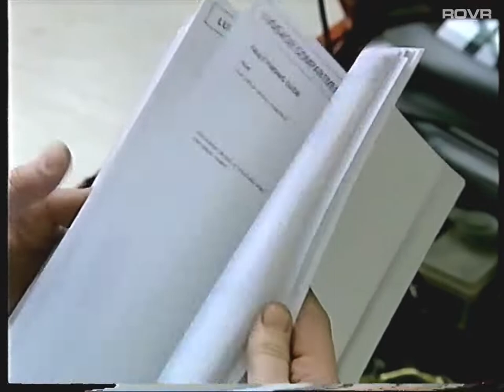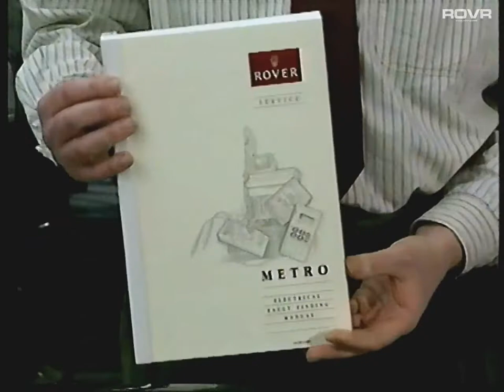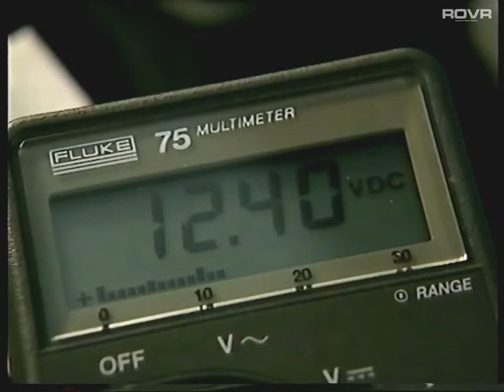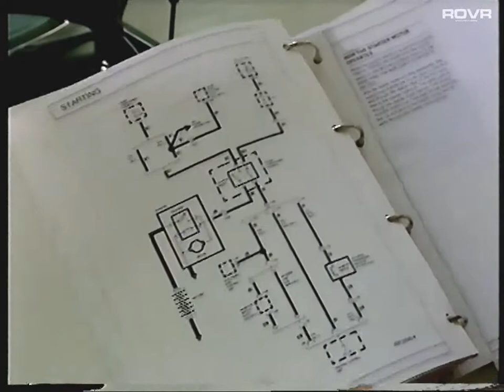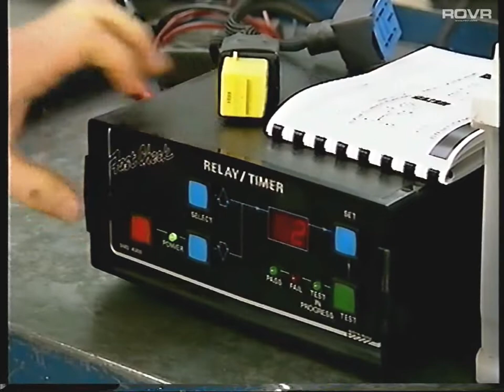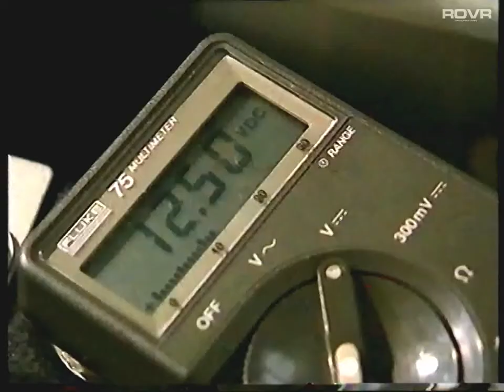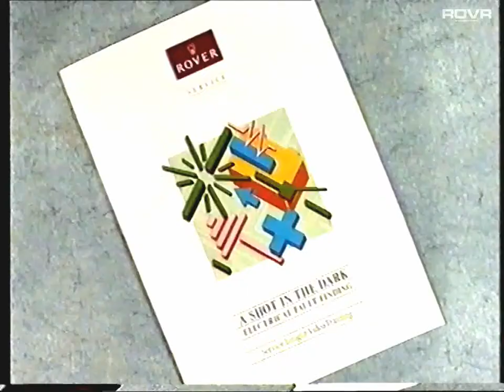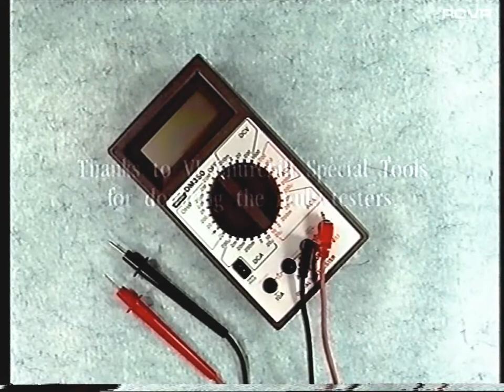Rover - A Shot In The Dark - Electrical Fault Finding (1991)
Rover - Service Insight - A Shot in The Dark - Electrical Fault Finding
Copied directly from a dealership VHS video

If you have any Austin/Rover videos, especially relating to the Maestro and Montego models, we would love to hear from you.

The programme starts with our technical Ken, faced with an electrical problem on a
1991 model year Rover 800. With no method in his madness, Ken dives in changing components left, right and centre

After a complete lack of success, Ken sees the light when he is shown the Electrical Fault
Finding Manual. Using the information contained in the manual, Ken finds the problem with
relative ease. But the damage has been done and the customer enraged.

Enter Pete, Pete is also faced with an electrical problem on a Rover 800, Without diving
in, Pete takes us through a logical, three stage fault finding procedure. He starts by
collecting all the relevant information about the fault. Then after checking battery
condition and earth he takes us on to stage 2. analysing the information to highlight the
general area of the fault, Finally Pete moves on to stage 3, and after carrying out a
sequence of tests. has no problems in pin-pointing the fault.

SMD 8751/1

1991